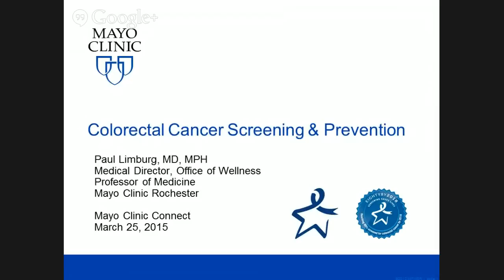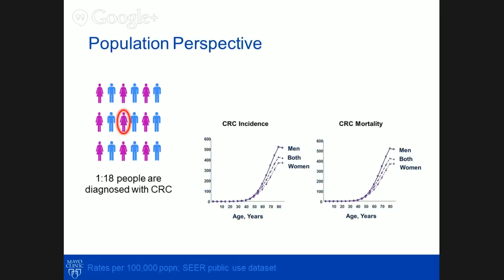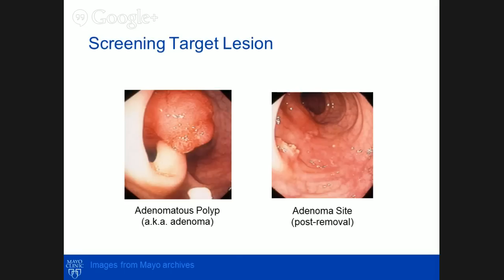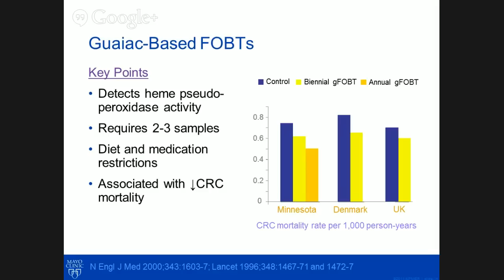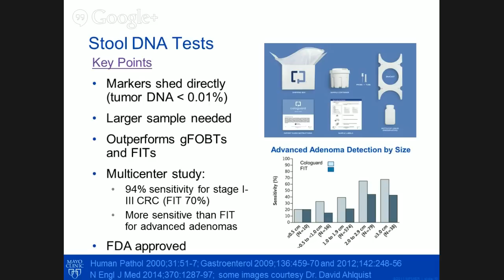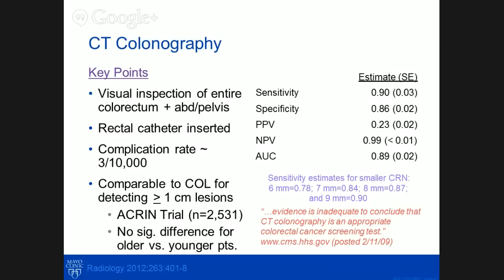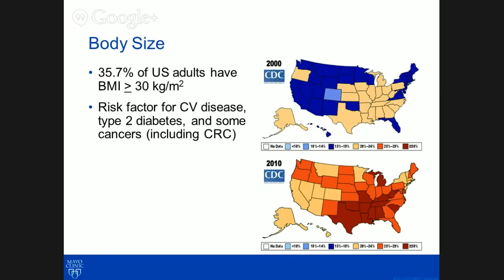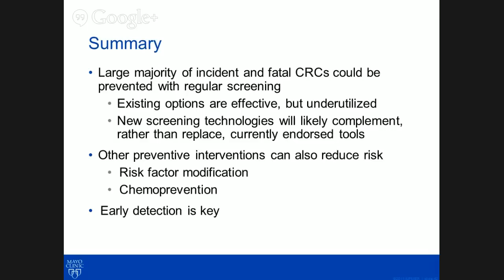Colon Cancer: Prevention and Screening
Webinar was recorded on March 25th , 2015. A variety of Colon Cancer related topics were covered.
Dr. Paul Limburg, gastroenterologist at Mayo Clinic discussed Prevention ,Diagnosis and Treatment of Colon Cancer. There was a live question and answer session at the end of the presentation.